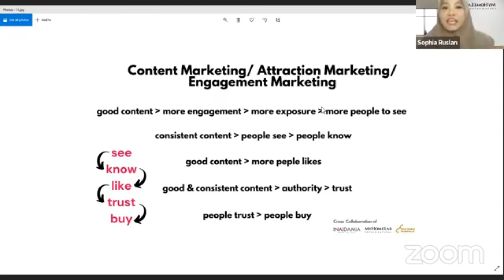Facebook Algorithm Hack